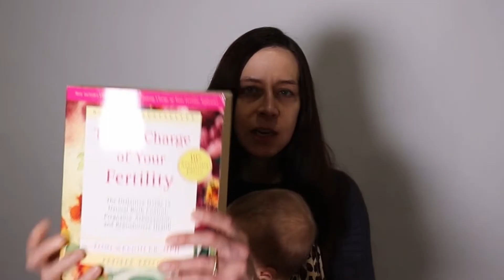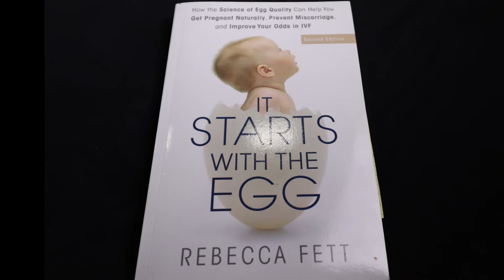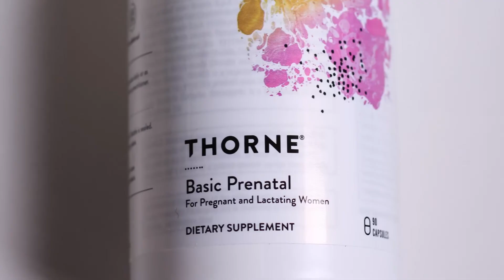How to Have a Healthy Baby Over 35: Egg and Sperm Quality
How to Have a Healthy Baby Over 35: Egg and Sperm Quality.  Searching for over 40 pregnancy success stories?  Or maybe you are searching for how to have a healthy baby over 35?  Over 35 motherhood and even 40 motherhood is possible.  It all boils down to the mother and father's health, or more particularly egg and sperm quality.  It may not be easy but it is worth it!

Taking Charge of Your Fertility by Toni Weschler

Taking Charge of Your Fertility by Toni Weschler Audio Book

It Starts With the Egg Book by Rebecca Fett

It Starts With the Egg  by Rebecca Fett Audiobook

Naturelo Men's Multivitamin

Nordic Naturals DHA Xtra

Jarrow L-Carnitine

Life Extension R-Lipoic Acid

Jarrow Ubiquinol

Thorne Basic Prenatal

Swanson's Sleep Essentials

Now Foods Methyl Folate

Nordic Naturals Prenatal DHA

Solgar Vitamin E

Solgar Ester-C

Life Extension N-A-C

Jarrow N-A-C Sustain (not mentioned, but I like this one)

Seeking Health D3+K2 drops

Real Food for Pregnancy by Lily Nichols

Real Food for Pregnancy by Lily Nichols Audiobook

0:00 Intro
0:15 Symptothermal Birth Control / Taking Charge of Your Fertility
0:35 Aging Egg and Sperm Quality
0:48 90-day preparation for pregnancy
1:14 It Starts With the Egg
1:46 Balance
2:11 Sperm Quality Supplements
2:16 Good men's multivitamin - Naturelo Men's Multivitamin
2:22 Nordic Naturals DHA Xtra
2:24 Jarrow L-Carnitine
2:30 Life Extension R-Lipoic Acid
2:45 Jarrow Ubiquinol
2:57 Female Supplements
2:58 Thorne Prenatal
3:07 Swanson's Sleep Essentials
3:23 Jarrow Ubiquinol
3:29 Solgar Vitamin E
3:36 Solgar Ester-C
3:41 Life Extension N-A-C
3:45 Seeking Health Vitamin D
3:50 Antioxidants / Oxidative Stress / Mitochondrial Health
4:25 Real Food for Pregnancy by Lily Nichols
5:02 Fertility from the Soul
6:08 HIIT
6:31 Conclusion